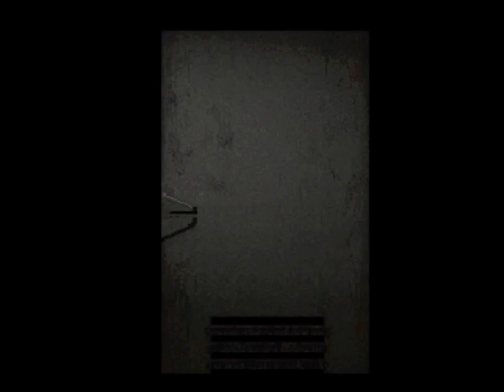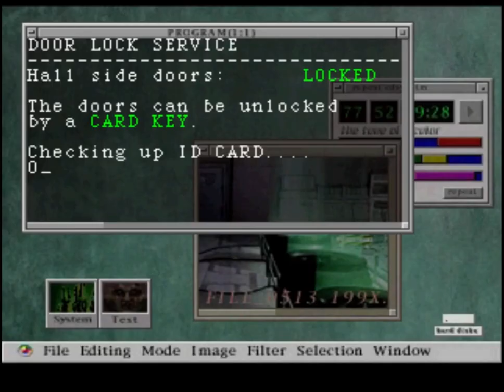Let's Play Resident Evil 2 [Part 19] Mr X - Claire B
Resident Evil 2, known in Japan as Biohazard 2,is a 1998 survival horror video game originally released for the PlayStation. Developed by Capcom as the second instalment in the Resident Evil series, its story takes place two months after the events of the first game, Resident Evil. It is set in Raccoon City, an American community whose residents have been transformed into zombies by the T-virus, a biological weapon developed by the pharmaceutical company Umbrella. In their escape from the city, the two protagonists, Leon S. Kennedy and Claire Redfield, encounter other survivors, and are confronted by William Birkin, the mutated creator of the even more powerful weaponized pathogen called the G-virus.

Time to face Mr X for the first time as he hunts us down across the police station.